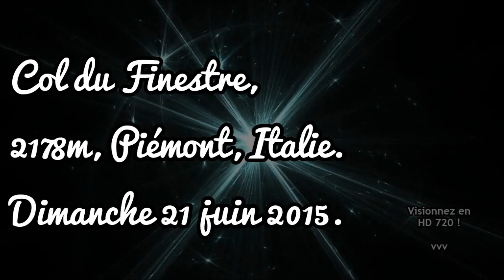Colle delle Finestre (I) VOY⌘004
Drôme & Hautes-Alpes 2015 : Col du Finestre, Italie.
Le col du Finestre est un col alpin culminant à 2 178 mètres d'altitude. Il est situé à l'Ouest de la région italienne du Piémont et relie le val de Suse et le val de Cluson. Depuis Suse (Susa), le haut du col n'est pas goudronné.
Le Giro d'Italia 2015 dans le Colle delle Finestre Incroyable !